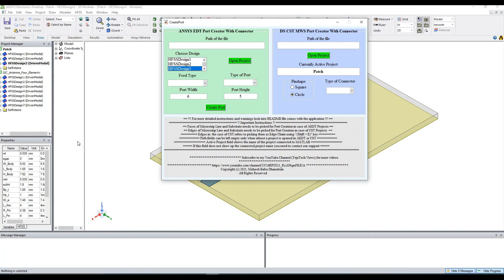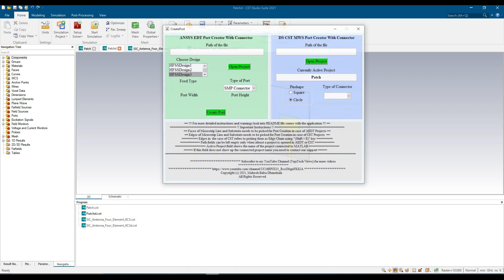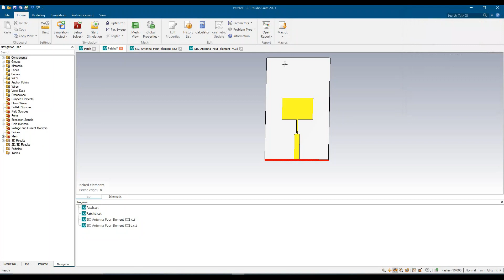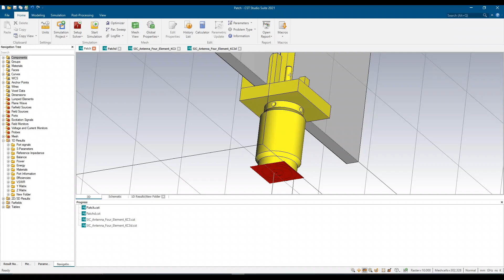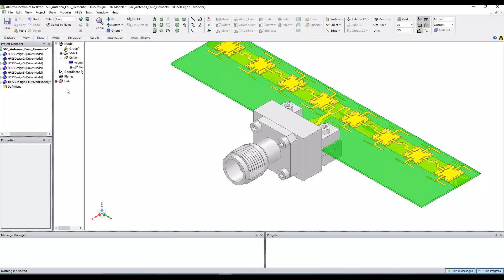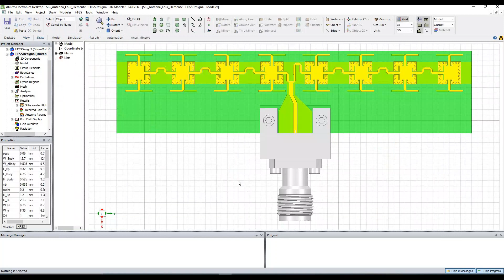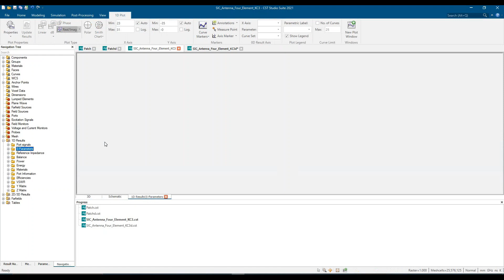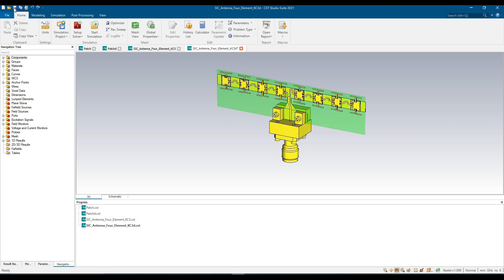Creation of Real SMV and SMP connectors in HFSS & CST using MATLAB | CreatePort update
SMVandSMPConnectors TEJATECHVIEWS In this video, I have shown you how to create a Real SMV connector for the simulation of frequencies up to 110GHz. This MATLAB-based application will let you create another Real SMP/SMA Connector for frequencies up to 27GHz. These Connectors will help you yield results as realistic as one would get in real-time through measurement.